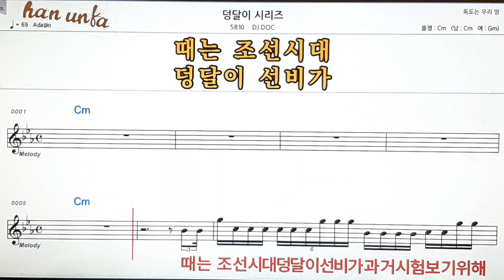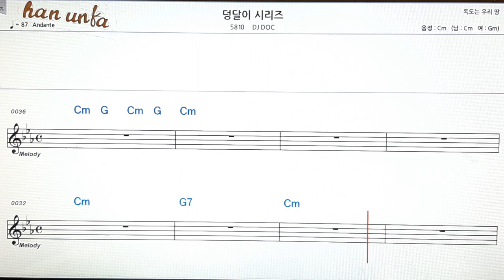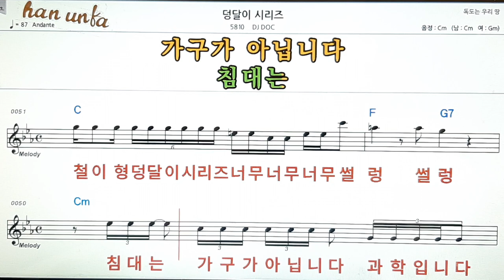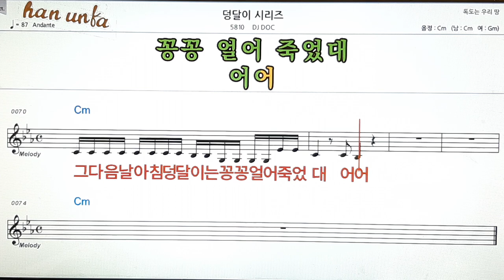덩달이 시리즈/DJ DOC👍노래 반주, 코드 악보,가라오케💋Karaoke*Sheet Music*Chord*MR